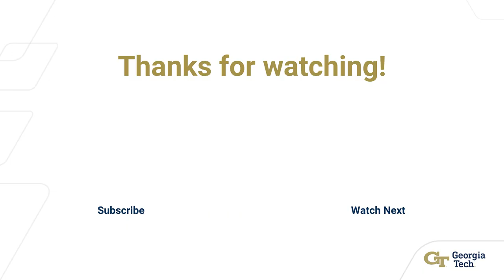Innovative Strategies to Boost the Circular Economy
Malte Weiland - Sustainability Project Manager, Senior, Auxiliary Services, Infrastructure & Sustainability, Georgia Tech